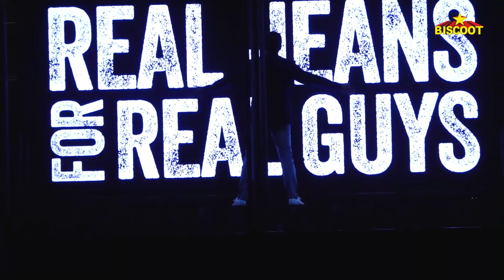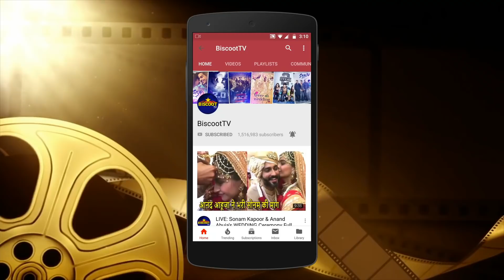Ranveer Singh's Energetic Ramp Walk at AW’18 Collection Launch